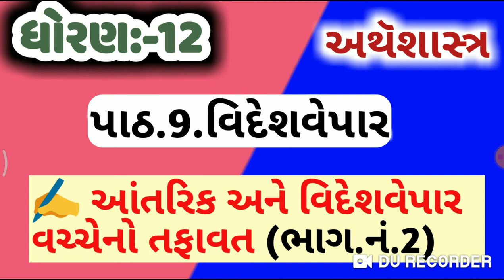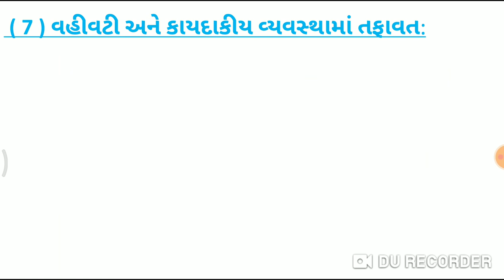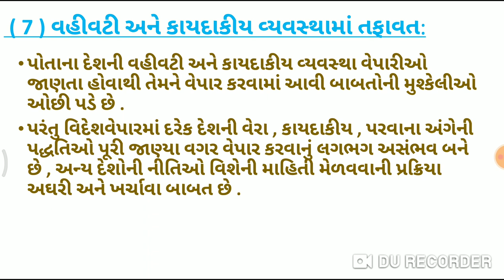Std.12 Sub.Economics (Arthshasrt)Ch.9.વિદેશવેપાર.આંતરિક અને આંતરરાષ્ટ્રીય(વિદેશ) વેપાર વચ્ચેનો તફાવત